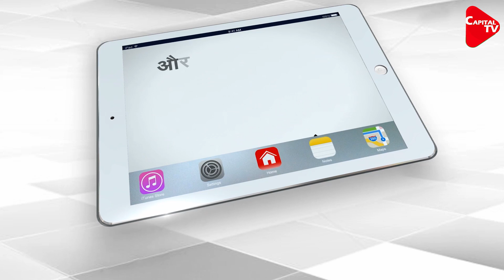Assam to bring law making it mandatory for bride, groom to disclose Religion | Capital TV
Assam government is working on a new marriage law that will make it mandatory for both the bride and the groom to disclose their religion and source of income among other things. This move has come to light in the backdrop of several BJP-ruled states announcing laws to tackle incidents of 'Love Jihad'.